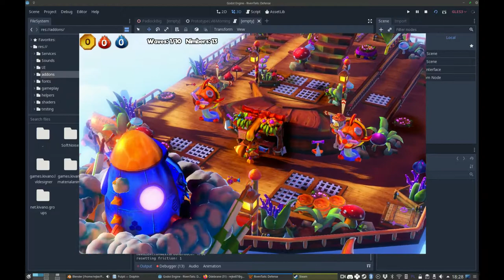Padlock - a new element in the game